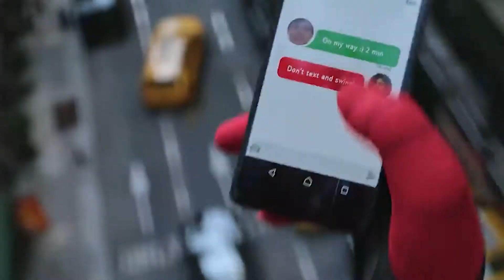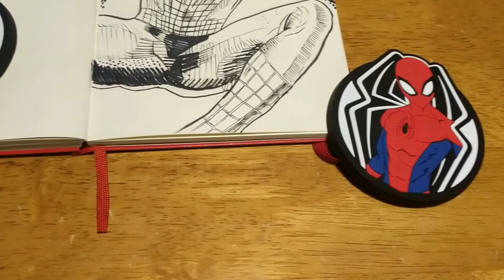Spider-Man: How to Overcome Doubt and Give Up Your Dreams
Minor spoilers for No Way Home
Talking about Spider-Man and drawing with pencil and brushpen
not a how to draw video just talking about spiderman movies like with
andrew garfield tobey maguire and tom holland doing fan art from sam raimi movies and amazing spiderman